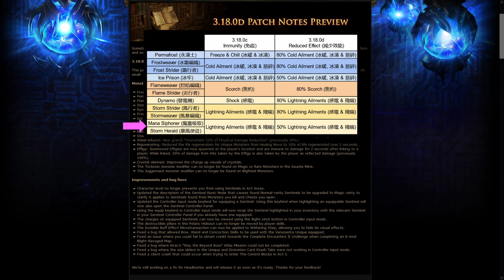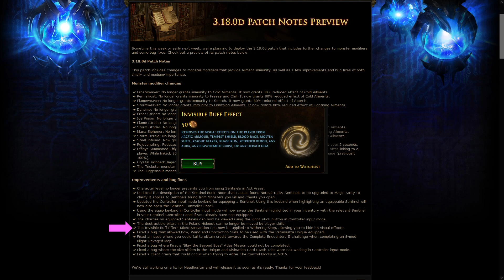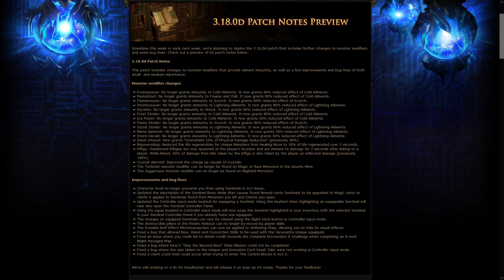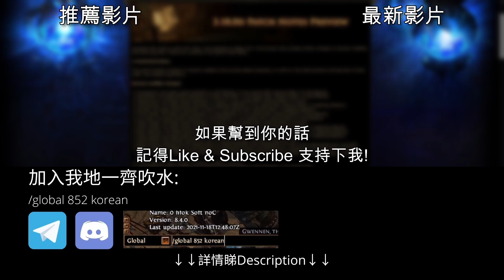[POE 3.18 消息] 3.18.0d 預告 宿敵第5次改動 | 流亡黯道 | Path of Exile | 守望號令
今次係Archnemesis 第5次改動啦.
依然仲未有同掉落量同掉落罕有度相關更新
唔排除繼續改

** 消息片不會製作字幕 **

Time Stamp
00:00 Intro
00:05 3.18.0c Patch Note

聽講呢堆 Tag 會對個Channel 有幫助